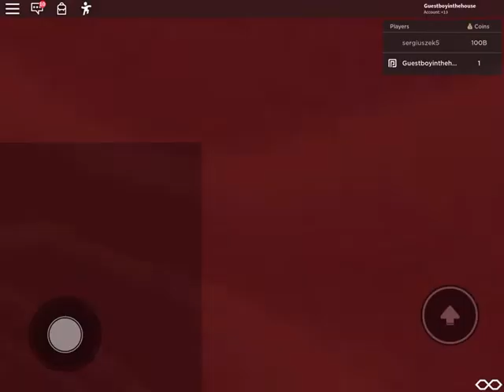Hyper True Pain but there’s a pufferfish